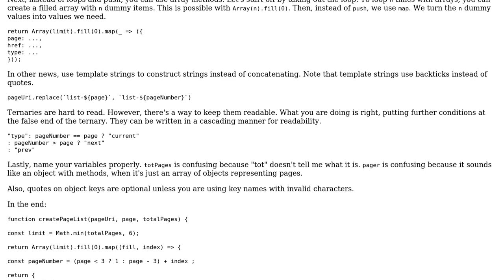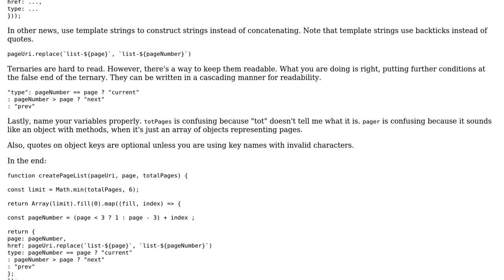Code Review: Javascript pager logic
With thanks & praise to God, and with thanks to the many people who have made this project possible! | Content (except music & images) licensed under CC BY-SA | Music | Images & others | With thanks to user Joseph user Daniele user 200_success and the Stack Exchange Network Trademarks are property of their respective owners. You are responsible for your own actions.